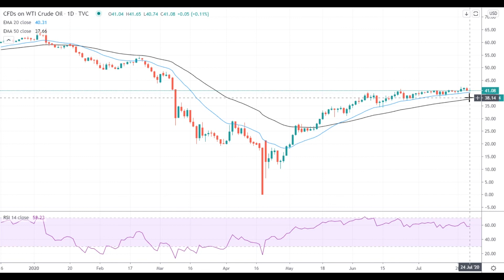Oil Price Analysis For July 24, 2020 By FX Empire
Oil lost momentum as traders fear that oil demand is not rebounding as fast as expected.